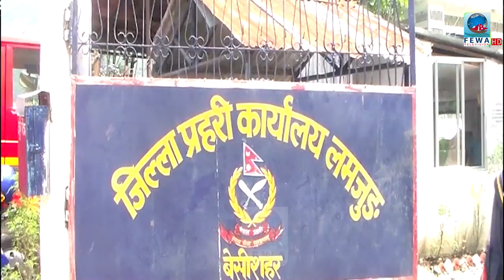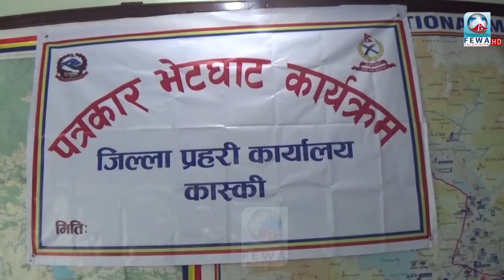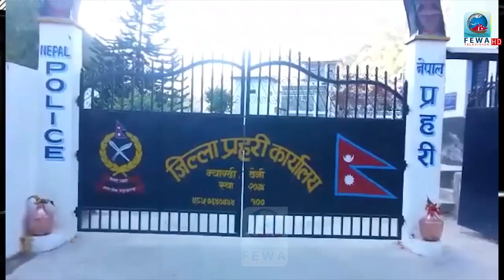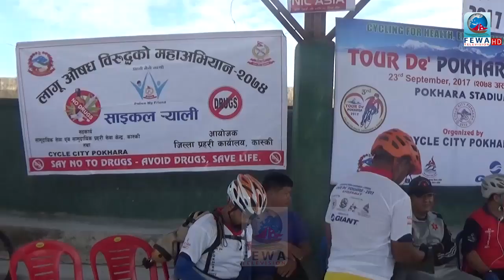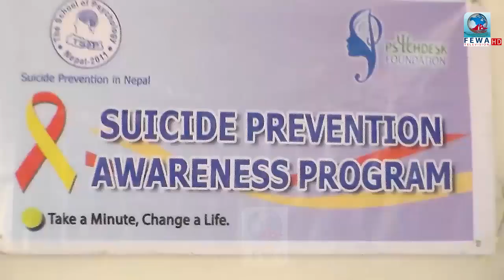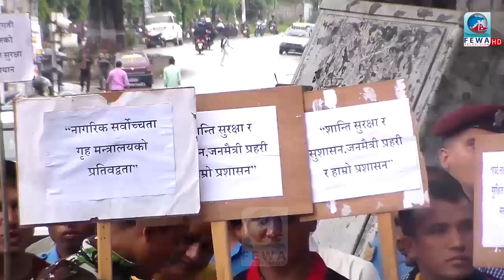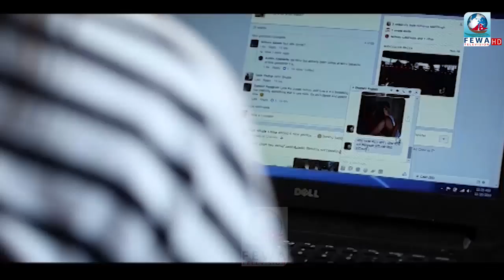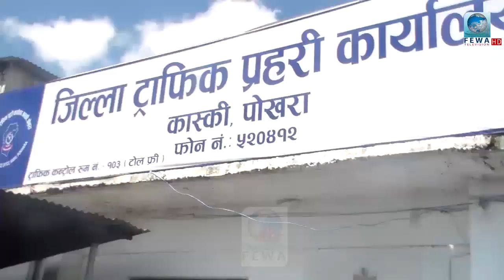प्रहरी मेरो साथी ०६- १२ गते POLICE MY FRN 06 12